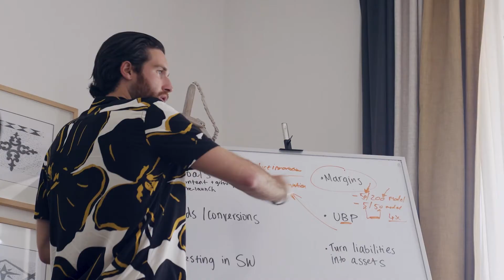How to Start a Swimwear Brand in 2021 | Now in Rio Swim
In this week’s video we sit down with Yvonne Ivanescu, who is a marketer, podcaster and ocean lover who designed her brand Now in Rio Swim (@nowinrioswim) right here in Portugal. In this chat we break down the biggest wins, mistakes and learnings she took away from building this brand.

Looking for more advice and expertise? Check out our free workshop on how to grow a successful fashion brand in 2021

0:00 - Intro

1:39 - What gave you the idea to build this brand?

3:55 - How did you conduct your target demographic research?

6:02 - Understanding your target demographic

8:00 - Getting feedback from your first customers

8:27 - At what stage did you conduct your research?

9:36 - Competitor research

13:15 - Marketing vs. branding

14:16 - Getting samples made

19:30 - Two ways to communicate your sample order

22:44 - Marketing strategy

25:56 - Influencer marketing experience

28:20 - Facebook ads

32:38 - BS advice

34:21 - What would you do differently now?

37:56 - Advice for new swimwear entrepreneurs